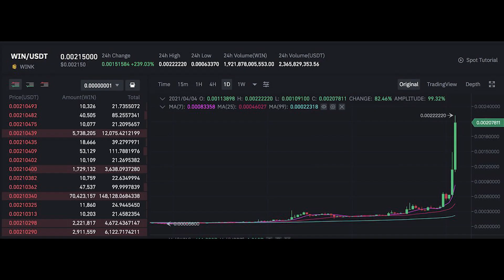Tips N Triv | EP 02 - Koin Micin !!! Hati - Hati Kecanduan !! Ingat Ini Agar Lebih Bijak!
Sebuah program yang akan memberikan Tips dan Trick terkait Crypto -  Asset Digital lainnya di berbagai aspek.